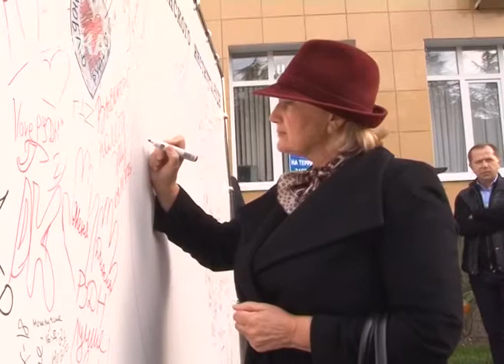В сочинском институте РУДН открылся учебно-тренинговый центр. Новости Эфкате Сочи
Речь идёт о не имеющем аналогов среди учебных заведений города Сочи многофункциональном пространстве, разделенном на несколько зон.

Одновременно в Центре может быть оборудовано 16 индивидуальных рабочих мест, а всего учебно-тренинговый Центр Сочинского института РУДН вмещает до 150 слушателей. Кроме того, в Центре будут проходить встречи, выставки, конференции, фестивали, студенческие мероприятия в различных форматах.

Директор института РУДН Надежда Козлова назвала подарком ко Дню города открытие этого Центра. Не секрет, что курорту не хватает представителей рабочих специальностей. Поддержать идею преподавателей вуза пришли сотрудники администрации, депутаты Городского Собрания Сочи, руководители различных предприятий и объединений города, в том числе новые работодатели, которые предлагают для реализации свои проекты. Каждый оставлял свои пожелания Центру, который будет развивать рабочие специальности, станет практической площадкой для отделений средне-профессионального звена по профилю своей деятельности.

Сочи. Новости.
Телеканал Эфкате.